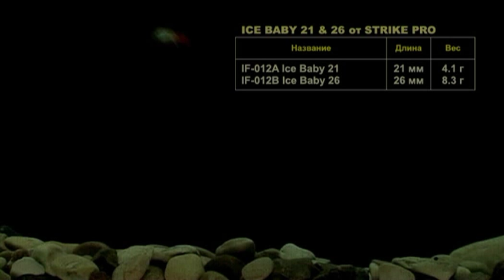Балансир Strike Pro Ice Baby 21 / Ice Baby 26 (IF-012)